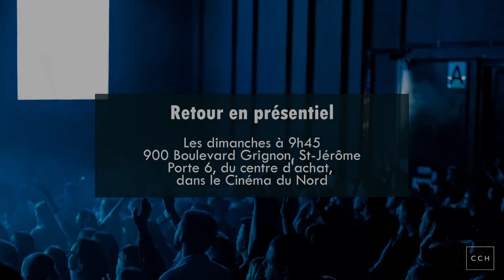Kendy Alcide | Le temps est précieux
Pasteur : Kendy Alcide